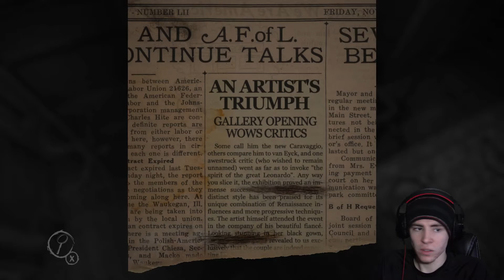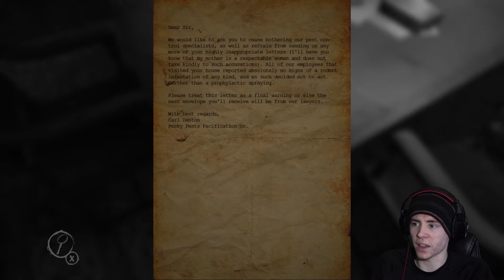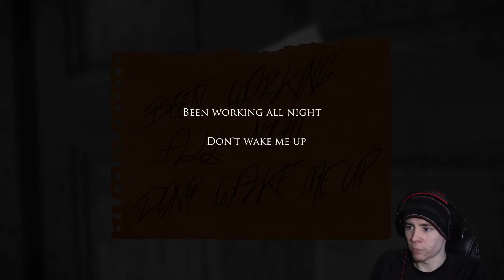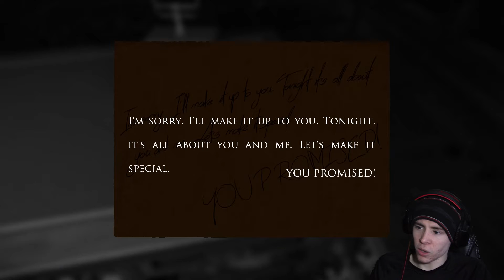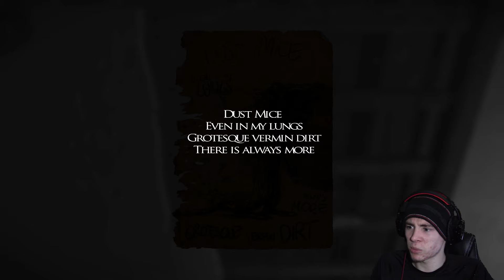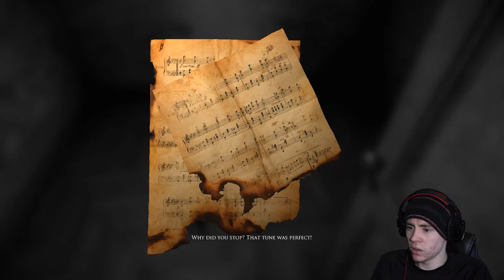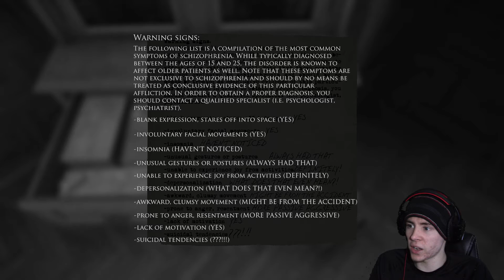Layers of Fear (Revamped)| Episode 1: Painting Better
We come back to our painting to get better. Let's see what happens during this run through and see if Book Man will get us. But until the next time, Stay Sharp!